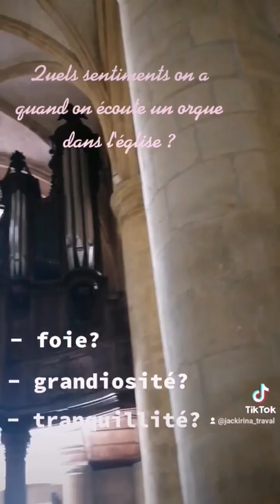Orgue en église